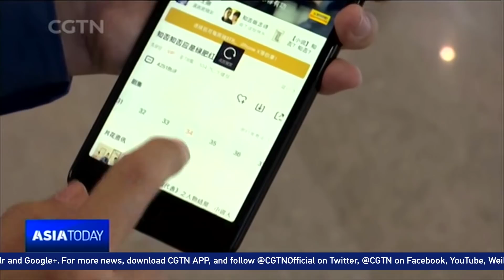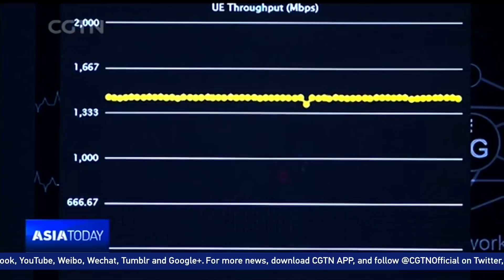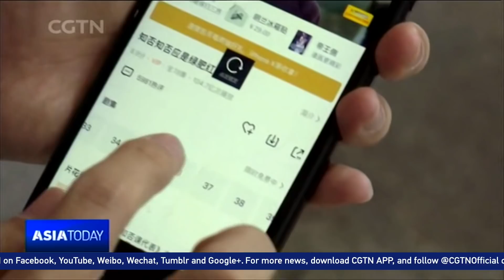Shanghai railway station to become world's first with 5G technology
China’s tech giant Huawei has announced plans to equip a major train station in China with 5G services. It would make the Shanghai Hongqiao Railway Station the first in the world to have such technology. This comes as Huawei is being accused by Washington of being a national security threat in overseas markets.